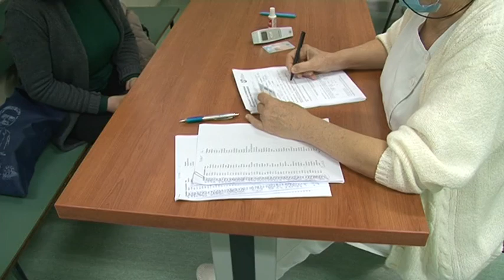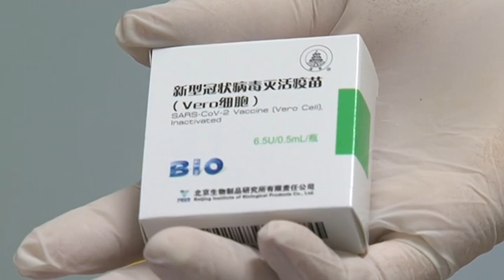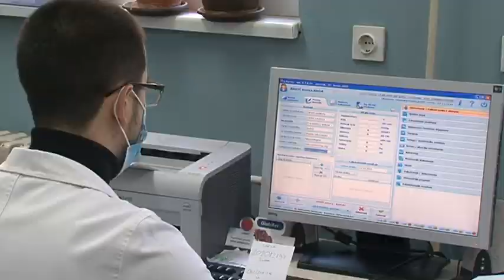Nova 4 punkta za vakcinaciju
U opštini Kovačica biće otvorena 4 nova punkta za vakcinaciju i to u Crepaji, Debeljači, Padini i u Uzdinu.

Za građane Idvora, Samoša i Putnikova obezbeđen prevoz.